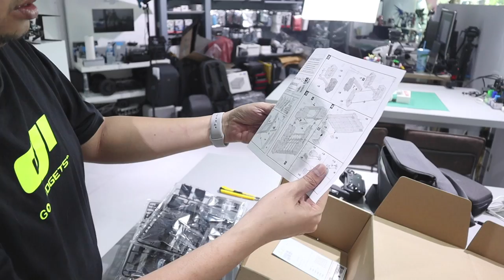อย่างเฟี้ยว ฐานซ่อมกันดั้ม // ประกอบกันดั้ม/รีวิว /Review Gundam [speed build]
ภาพยนตร์และแอนิเมชัน